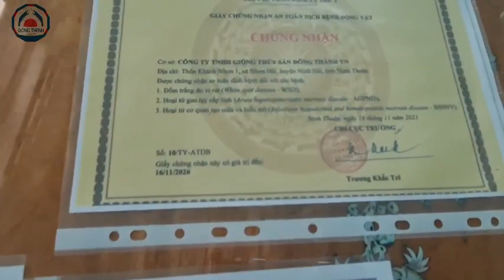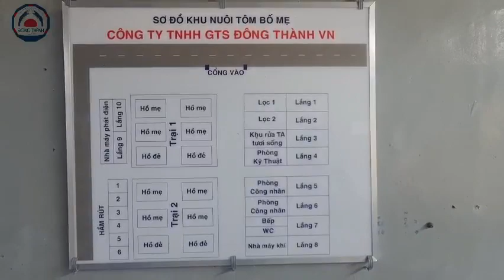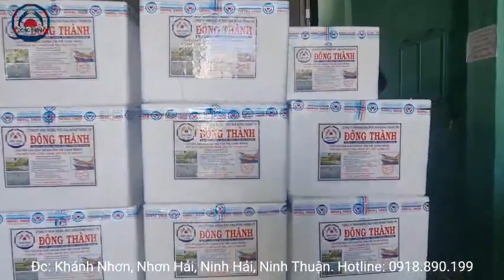Tôm giống Đông Thành